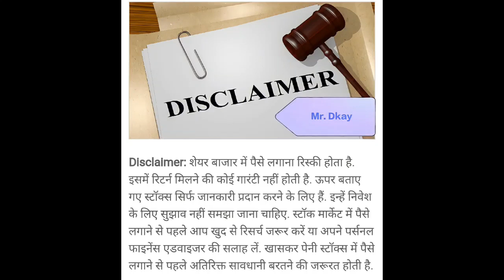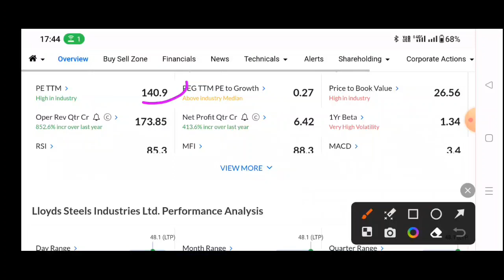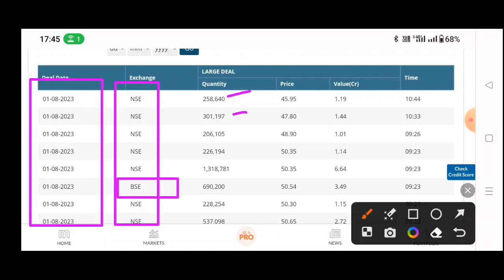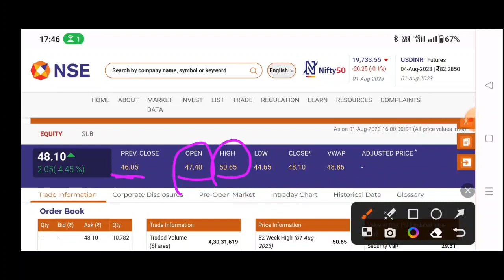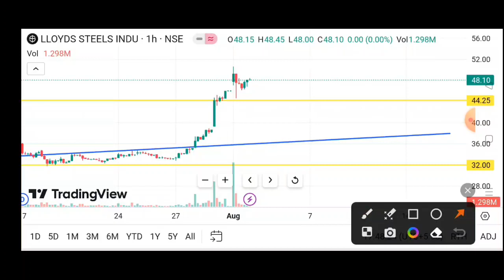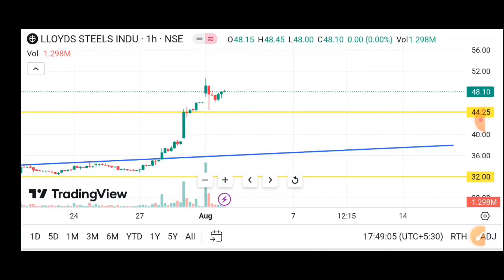Lloyd steel share latest news🔥Llyods steel industries ltd latest news☀Lloyd steel stock latest news